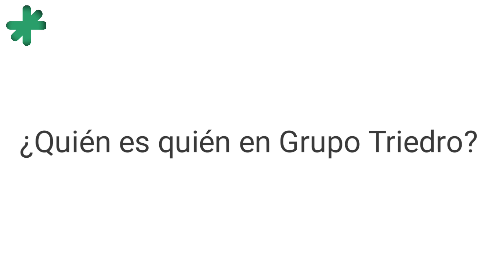GRUPO TRIEDRO Quién es quién en Grupo Triedro: Mónica Naranjo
La potencia sin control, no sirve de nada. En Grupo Triedro, ese control tiene nombre y apellidos que suenan artísticos, lo cual le ha supuesto alguna que otra anécdota. Y es que nuestra directora financiero-administrativa se llama Mónica Naranjo.

Con ella empezamos una nueva serie de micro-entrevistas para ayudarte a poner cara al equipo de Grupo Triedro. Porque cuando decimos que nuestro equipo es nuestro mayor activo, realmente estamos convencidos de ello. Y queremos que tú nos conozcas.